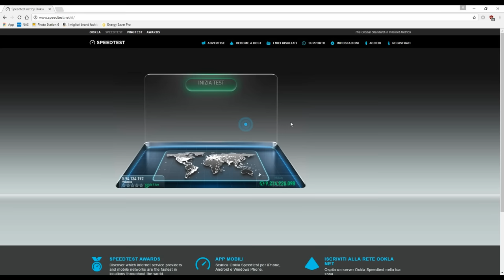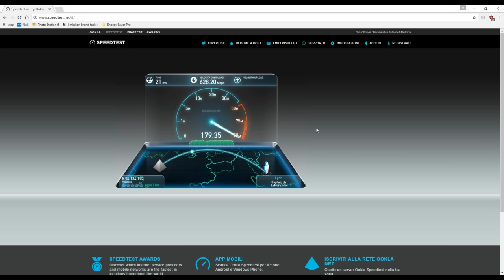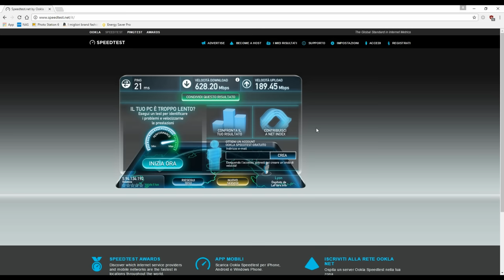Speedtest 1 Giga Vodafone Milano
1 Giga!! Vodafone station + Fritzbox e...Configurazione a DOC!! seguite tutto il video